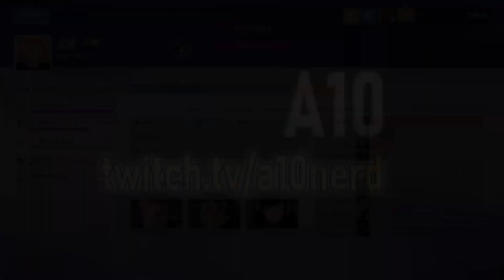A10's new career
Sens: 4 in-game | 800 DPI
Crosshair: 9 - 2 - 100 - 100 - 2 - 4

🐤Edited by: adi4p
📱Thumbnail: adi4p